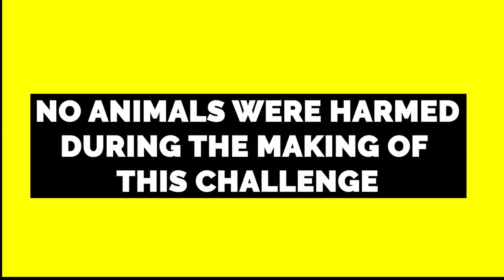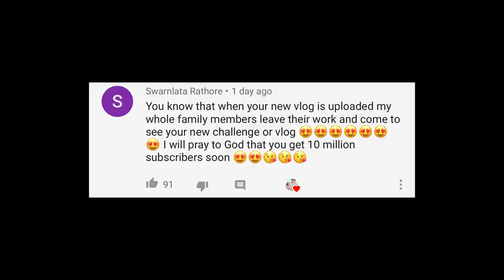What’s in the BOX Challenge with Real ANIMALS | Rimorav Vlogs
Watch What’s in the BOX Challenge with Real ANIMALS